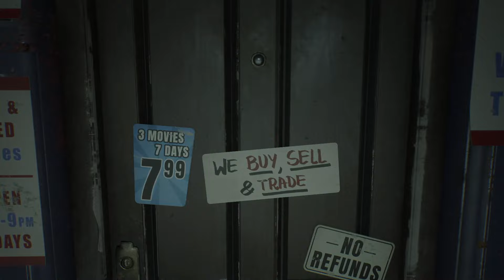Thrilling Mission: Finding a Needle in a Haystack with Robocop!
NOTE GAME IS RATED 17+MATURE  BY E.S.R.B. Ratings  @ESRBrating

1st Of 2 Videos

#1 Visit with the Old Man Of OCP

#2 Meet with Pickles He Gives You Hints on where you Can Find out  About Spikes where about helping Pickles Find A Movie and the Video Store

#3 Get Information about Spikes Motorcycle Accident From the Crazy
Vagrant

#4    Visit the Tattoo Shop Getting clues about where  Spike Is

#5 Meeting with Candidate for Mayor  John Mills

#6  Domestic Terrisom Check Out The Apartment  Max Becker sent you To